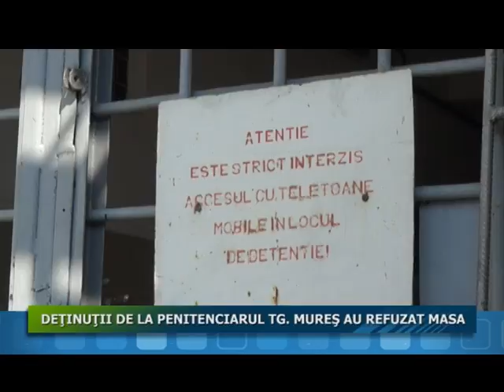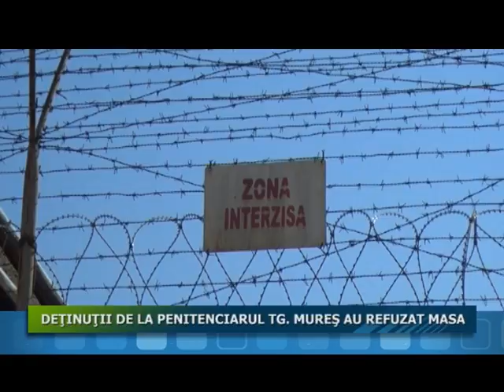DEŢINUŢII DE LA PENITENCIARUL TG MUREŞ AU REFUZAT MASA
Nici Penitenciarul Tirgu Mures nu a scapatde protestele detinutilor. Astfel, astazi, cativa detinuti aflati la Penitenciar au refuzat masa oferita de institutie, in semn de solidaritate cu protestele desfasurate in alte inchisori din tara.